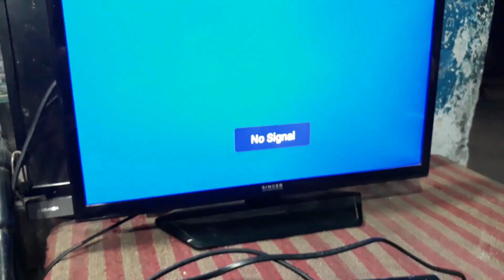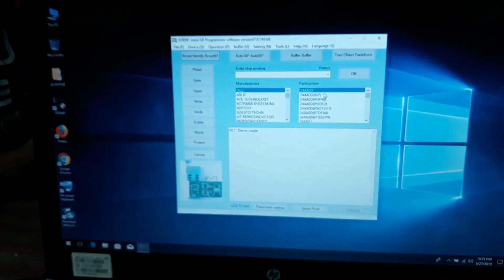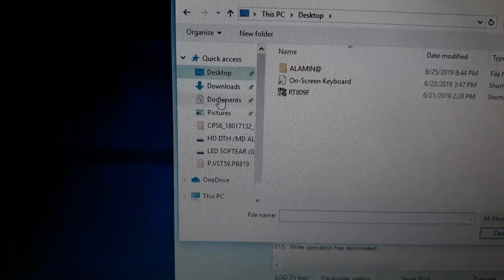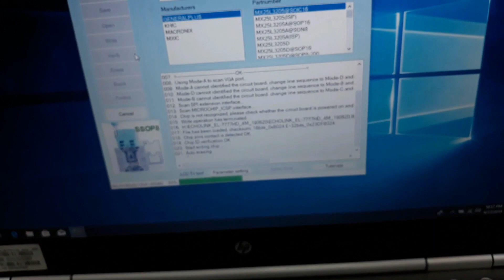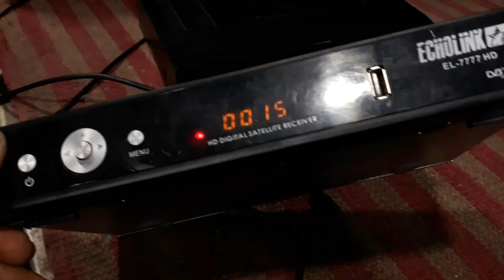ECHOLINKE EL 7777HD RECOVERY SOFTWARE UPDATE | ECHOLINK 7777HD RECEIVER FLASH | ECHOKLINK RECEIVER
ECHOLINKE EL 7777HD RECOVERY SOFTWARE UPDATE | ECHOLINK 7777HD RECEIVER FLASH | ECHOLINK RECEIVER

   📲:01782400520